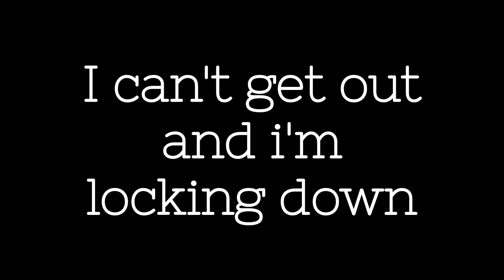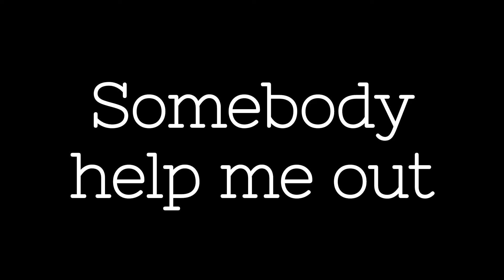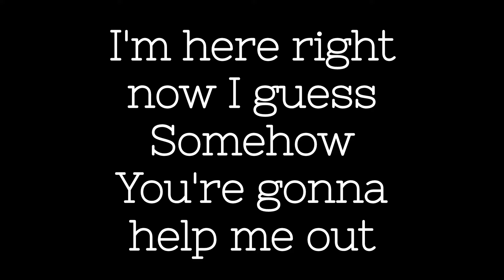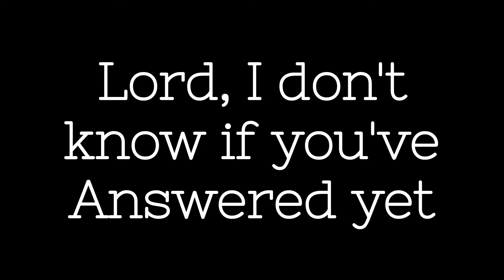i'm still lost (Original Song) by Fluorescent Moonlight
here's my new song, I'm still lost, by Fluorescent Moonlight

Made in LabBand

Written by, Eleanor Gates